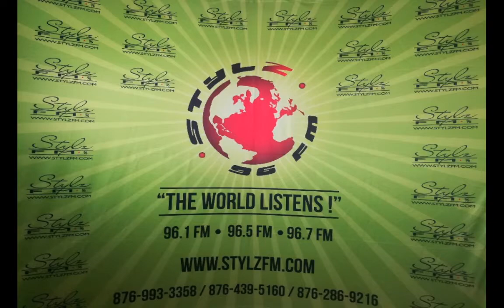IN THE KNOW OF THE LAW (DG Angel) June 8, 2020 WITH MR. MERRICK - depression